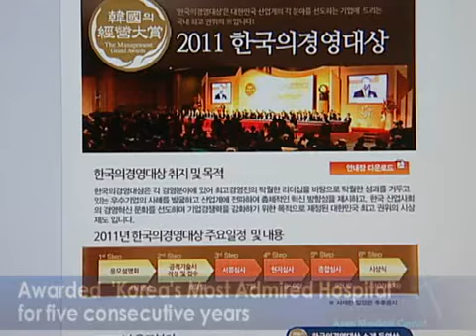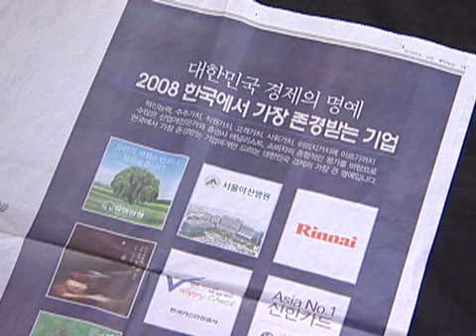AMC Int'l News - Awarded 'Korea's Most Admired Hospital' for five consecutive years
Asan Medical Center has been awarded the Most Admired Hospital in Korea for five years in a row.
The Korean Management Association Consulting (KMAC) has conducted a questionnaire survey amongst 5,200 leading figures in economic circles, 230 analysts and 4,560 consumers for two months.
Among five general hospitals, Asan Medical Center has earned the highest score with 8.35 out of 10.
Asan Medical Center has made its best efforts to contribute to the society through medical services, and these efforts, were rewarded by being chosen as Korea's Most Admired Hospital for five consecutive years.
'Korea's Most Admired Company Award' is given to companies that have made a contribution to social development with sound corporate management and culture, and those who have dutifully fulfilled their social responsibility.